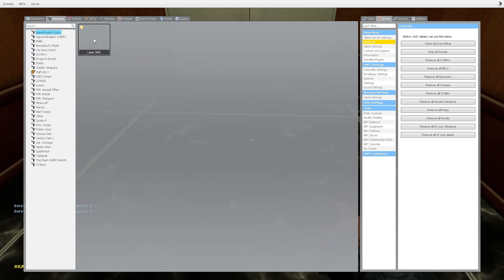Obunga Family Nextbots Vs Big Boss Obunga Liminal Backrooms Gmod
Obunga Family Nextbots Vs Big Boss Obunga Liminal Backrooms

angry munci takes the appearance of the silhouette of a monkey with a bit of hair. Her only facial features are a hyper-realistic pair of eyes glaring down at the screen. She also has deformed outlines around her eyes, supposedly eyelids. The eyes were darkened like the original source in the outbreak update in May 19, 2023. Before that, her eyes were brightened. However, in the Birthday update they were brightened once again.

nextbots,nextbot,gmod,garry's mod,gameplay,angry munci,selene delgado cursed family vs towers, houses gmod, too much nextbots,tower gmod,obunga